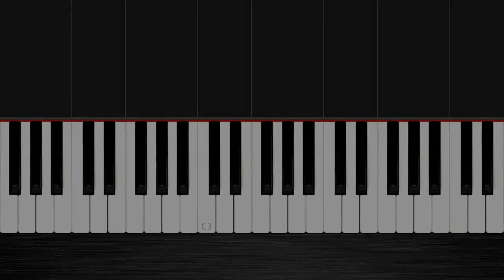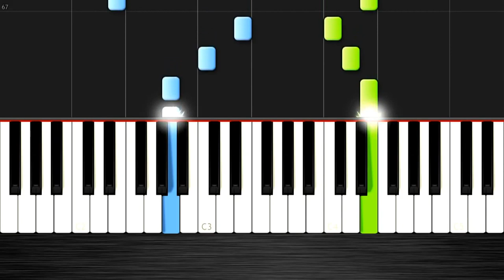Five Nights at Freddy EASY Piano Tutorial by(Jonathan Barahona)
espero que les guste ya saben dar like para mas